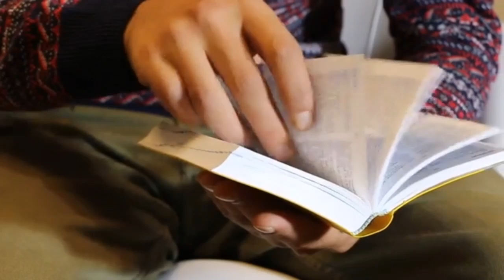Fundo de Oração com Piano & Dark Fat Saw 🕊 | Iranildo Santos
Canal do Telegram ⬇

Iranildo Santos Oficial
Músicas

curta a nossa página oficial

link do Instagram oficial